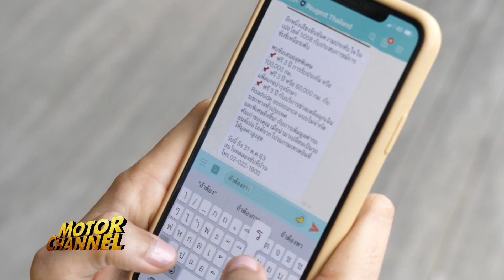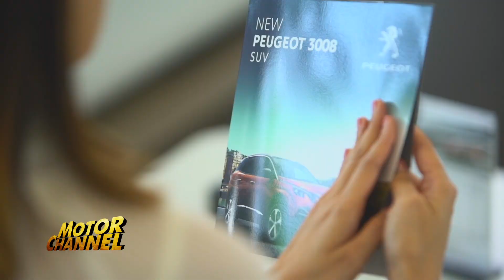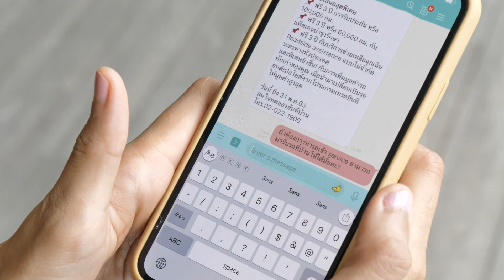เปอโยต์ปลื้ม ลูกค้าพึงพอใจใช้บริการผ่าน LINE